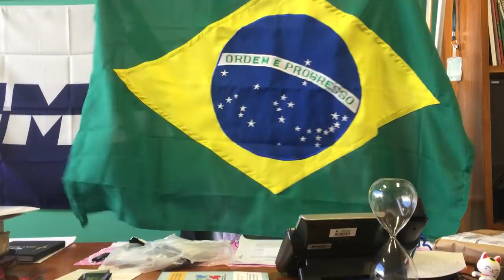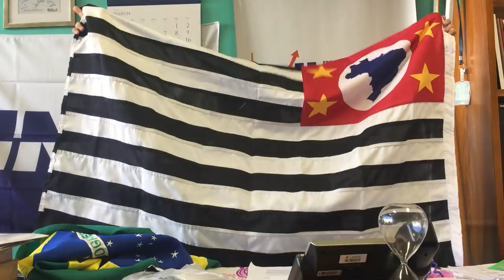Atenção: senadores articulam rombo para VOCÊ pagar!